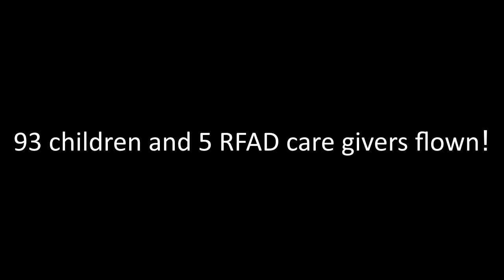Reach for a Dream 2014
On 1 February, the members of the Stellenbosch Flying Club and surrounding airfields took the time to take the children of the RFAD Foundation for a short flight.